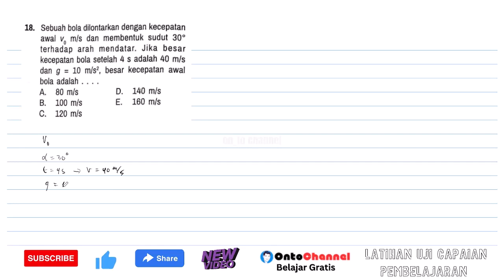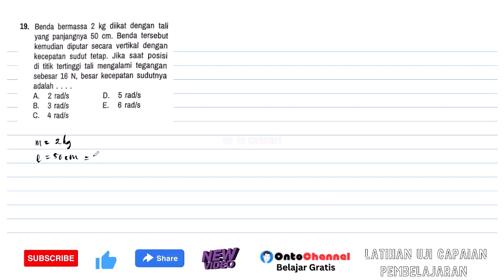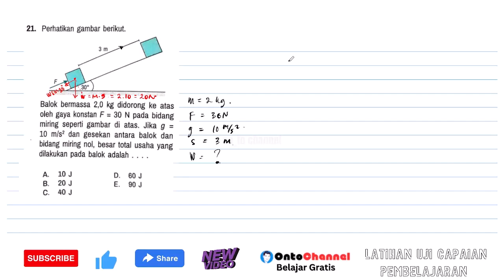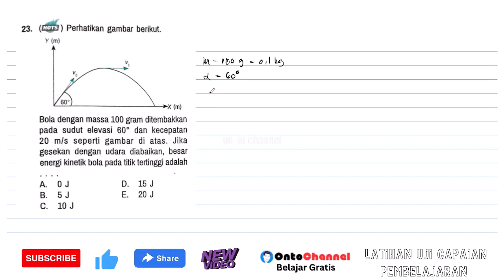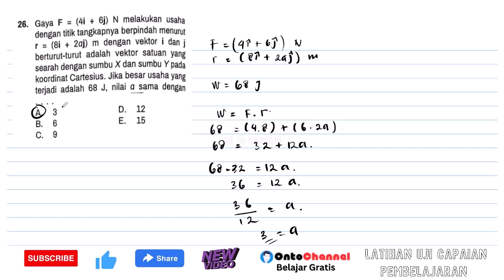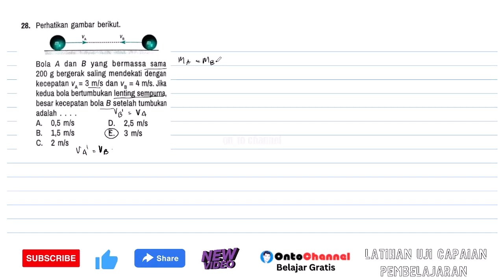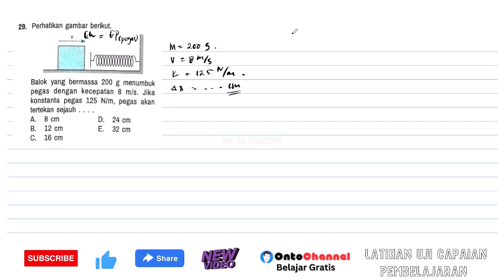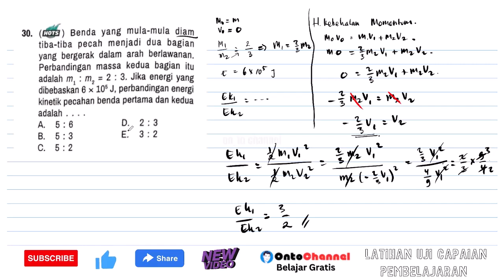Sebuah bola dilontarkan dengan kecepatan awal v m/s dan membentuk sudut 30° terhadap arah mendatar.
18. Sebuah bola dilontarkan dengan kecepatan awal v m/s dan membentuk sudut 30° terhadap arah mendatar. Jika besar kecepatan bola setelah 4 s adalah 40 m/s dan g 10 m/s2, besar kecepatan awal
bola adalah .
A. 80 m/s
D.140 m/s
B. 100 m/s
E.160 m/s
19. Benda bermassa 2 kg diikat dengan tali yang panjangnya 50 cm. Benda tersebut kemudian diputar secara vertikal dengan kecepatan sudut tetap. Jika saat posisi di titik tertinggi tali mengalami tegangan sebesar 16 N, besar kecepatan sudutnya
adalah .
A. 2 rad/s
B. 3 rad/s
C. 4 rad/s
D. 5 rad/s E. 6 rad/s
20. Mobil yang massanya 400 kg meluncur dengan kecepatan 25 m/s. Jika tiba-tiba pengemudi melakukan pengereman dengan gaya 250 N, waktu yang diperlukan sampai mobil berhenti adalah . . . .
A. 80 sekon
B. 60 sekon
C. 50 sekon
D. 40 sekon
E. 20 sekon
21. Perhatikan gambar berikut.
3 m
30°
Balok bermassa 2,0 kg didorong ke atas oleh gaya konstan F = 30 N pada bidang miring seperti gambar di atas. Jika g = 10 m/s2 dan gesekan antara balok dan bidang miring nol, besar total usaha yang dilakukan pada balok adalah .

22. Benda bermassa 5 kg yang mula-mula diam dipercepat oleh suatu gaya tetap sebesar 20 N. Setelah menempuh jarak 18 m, kelajuan benda tersebut adalah.
A. 12 m/s
B. 24 m/s
E. 72 m/s
23. (HOTS) Perhatikan gambar berikut.
Bola dengan massa 100 gram ditembakkan pada sudut elevasi 60° dan kecepatan 20 m/s seperti gambar di atas. Jika gesekan dengan udara diabaikan, besar energi kinetik bola pada titik tertinggi adalah
D.15 J
E.20 J
24. Perhatikan grafik berikut.
Grafik (F X) di atas menunjukkan hubungan antara gaya dan pertambahan panjang pegas. Besar energi potensial pegas berdasarkan grafik tersebut adalah

25. Pompa air dapat menaikkan 20 liter air dari sebuah sumur yang dalamnya 7 meter. Air disemburkan oleh pompa air dengan kecepatan 10 m/s. Jika energi yang hilang akibat gesekan diabaikan, daya pompa air untuk g = 10 m/s2 adalah.
A. 25,2 W
B. 24,8 W
C. 23,3 W
D. 22,1 W
E. 21,9 W
26. Gaya F (4 + 6j) N melakukan usaha dengan titik tangkapnya berpindah menurut r = (8i + 2aj) m dengan vektor i danj berturut-turut adalah vektor satuan yang searah dengan sumbu X dan sumbu Y pada koordinat Cartesius. Jika besar usaha yang terjadi adalah 68 J, nilai a sama dengan
A. 3
B. 6
D. 12
E. 15
C. 9
27. Pada permainan kasti, bola bermassa 0,5 kg mula-mula bergerak dengan kecepatan 4 m/s. Selanjutnya, bola dipukul dengan gaya F berlawanan dengan gerak bola sehingga kecepatan bola menjadi 8 m/s. Jika bola bersentuhan dengan pemukul selama 0,01 sekon, besar perubahan momentumnya adalah...
A. 2 kg-m/s
D. 8 kg.m/s
B. 4 kg-m/s
E.12 kg-m/s
C. 6 kg-m/s
28. Perhatikan gambar berikut.
Bola A dan B yang bermassa sama 200 g bergerak saling mendekati dengan kecepatan v1 = 3 m/s dan v2 = 4 m/s. Jika kedua bola bertumbukan lenting sempurna, besar kecepatan bola B setelah tumbukan adalah .

29. Perhatikan gambar berikut.
Balok yang bermassa 200 g menumbuk pegas dengan kecepatan 8 m/s. Jika konstanta pegas 125 N/m, pegas akan tertekan sejauh.

30. (HOTS) Benda yang mula-mula diam tiba-tiba pecah menjadi dua bagian yang bergerak dalam arah berlawanan. Perbandingan massa kedua bagian itu adalah m, m, 2: 3. Jika energi yang dibebaskan 6 x 105 J, perbandingan energi kinetik pecahan benda pertama dan kedua adalah .
A. 5:6
B. 5:3
C. 5:2
D. 2:3
E. 3:2